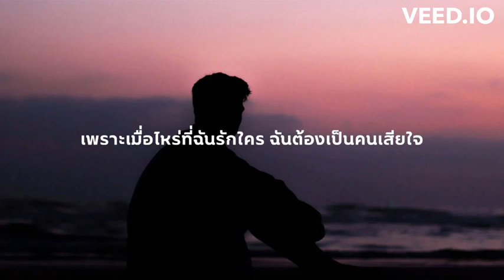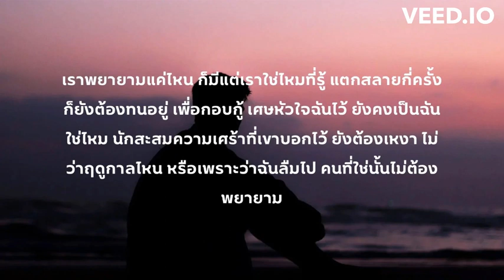[เนื้อเพลง] ฉันคือนักสะสมความเศร้า - เรนิษรา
📍ติดตามเพลงฮิตก่อนใครได้ที่นี่ทุกวัน
📌รับชมเพื่อความบันเทิงเท่านั้น  เพลงนี้เป็นเพลงที่ติดลิขสิทธิ์ ไม่สามารถสร้างรายได้ได้